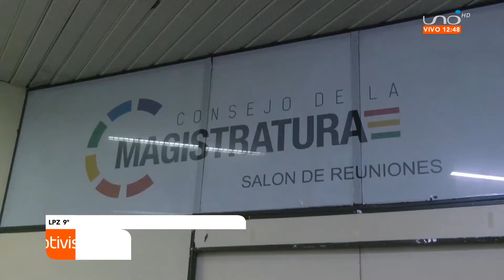El Consejo de la Magistratura ha solicitado la investigación de tres jueces en nuestro país